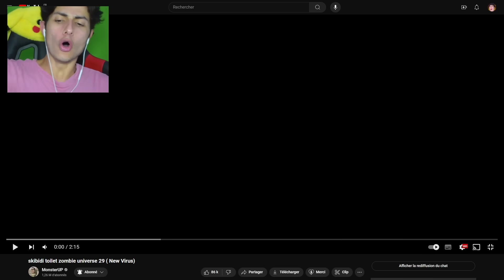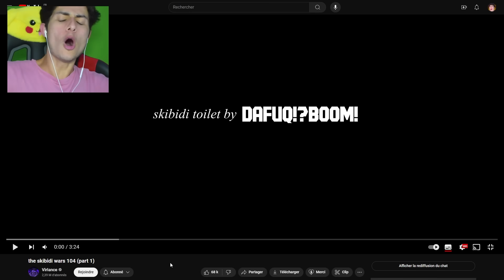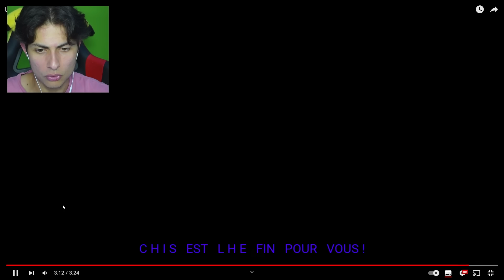LE NOUVEAU SKIBIDI TOILET ZOMBIE EST ALLÉ TROP LOIN SÉRIEUX...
Vidéos de @MonsterUP1 et @Virlance